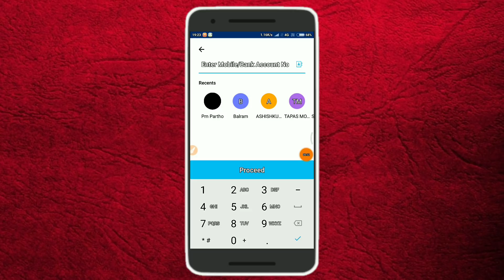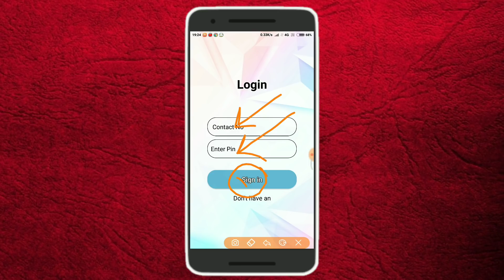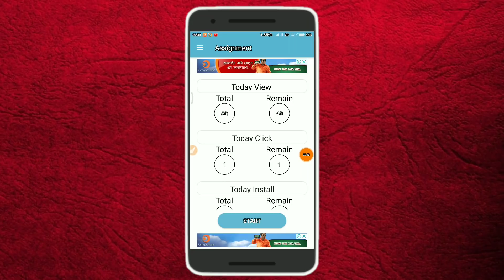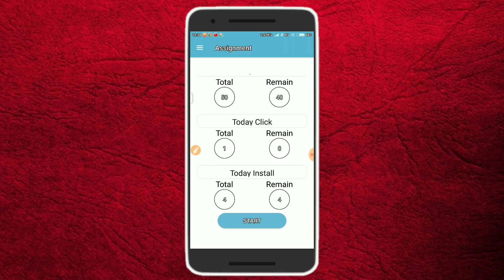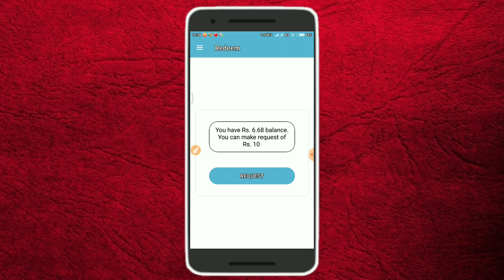Unlimited PayTM Free Cash मिलेगा New Earning App से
Free Paytm Cash Earning New App

Unlimited Rs.10 Redeem Melayga Sabko. Daily Payments Melayga Don't Worry. Thanks For Seeing This Video.